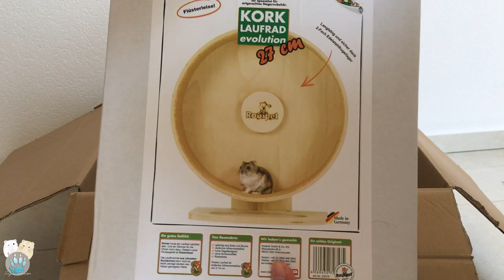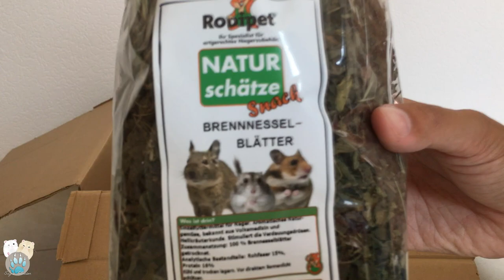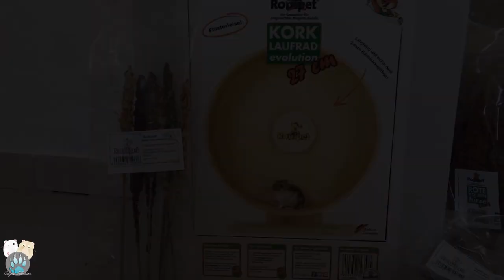Zwei neue Hamster ziehen ein 😍| Rodipet unboxing | Hamster Gehege einrichten | Sazus Fellnasen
- Rodipet:

Vielen Herzlichen dank RodiPet ♥

Rodipet® Keramik Ecktoilette COMFORT --
Größe S

Rodipet® Hanfmatte 100 x 50 cm für LaOla® Nagarium

- Das ist doch mal eine Absolute tolle Überraschung von RodiPet an uns , vielen lieben dank nochmal ♥

*Zeichen Figur Chibi*
Sanny Sanary: